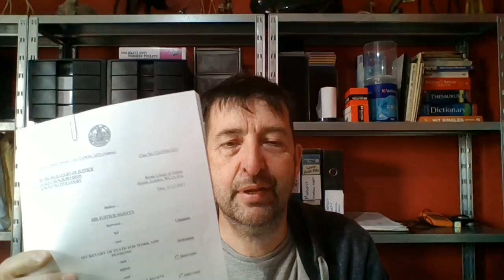MAY 25TH STRAIGHT TALKING VOL 5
Mental Health Disability and our rights - standing up for our legal entitlements - fighting the system - saying NO to discrimination - judicial entitlement - living with the hell of MHD / CPTSD under the current benefits system...